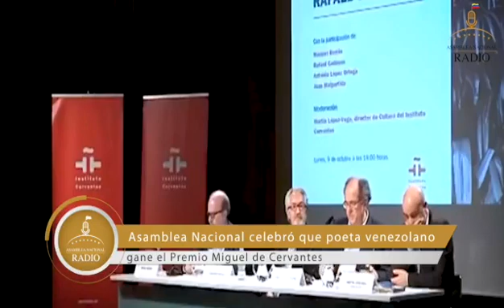Luis Barragán celebró Premio Miguel de Cervantes a Rafael Cadenas (18.11.22)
Luis Barragán celebró Premio Miguel de Cervantes a Rafael Cadenas.

"Tenemos poesía. Tenemos poemas. En medio de la larga tempestad del presente siglo. Con 20 libros, también es un notable ensayista", dijo.